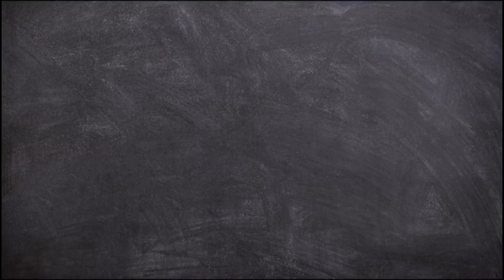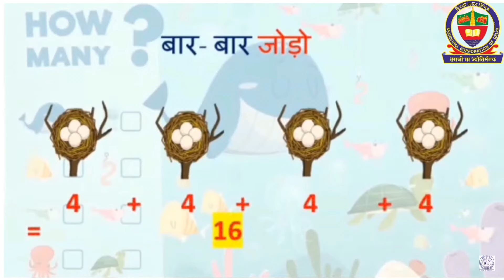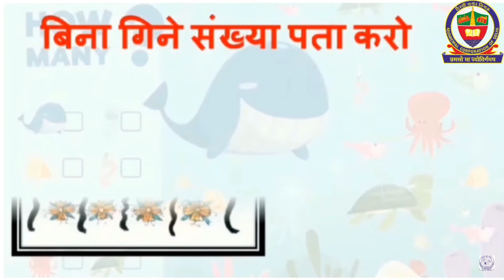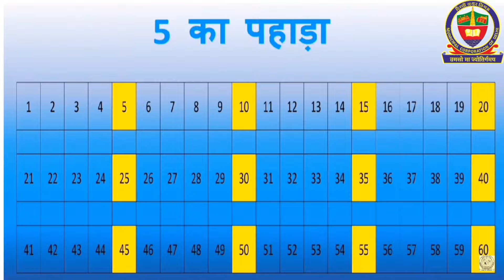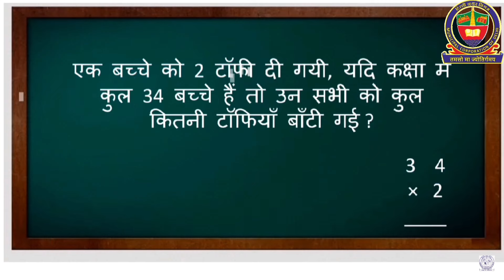Maths, Class - 3, How many times?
Created by Ajay kumar gupta
Edited - Bharti verma
Validated by Usha Choudhary